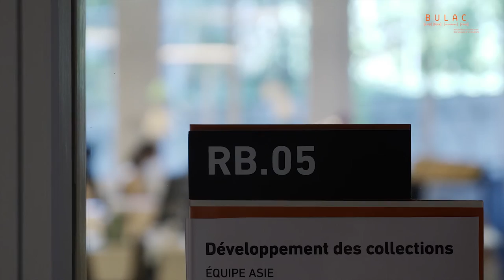Une bibliothèque adaptée à vos besoins documentaires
Sommaire :
0:05 - Une bibliothèque dédiée aux études aréales

0:47 - Découvrir les collections depuis le site web